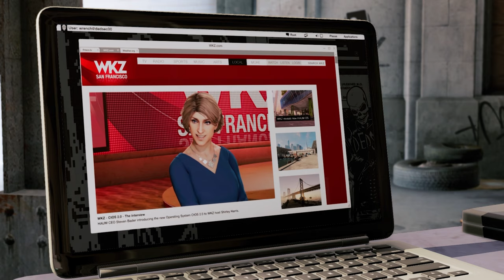Watch Dogs 2 Walkthrough Gameplay 2021 Part 3 - HAUM SWEET HAUM (FULL GAME) 4K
Watch Dogs 2 Gameplay Walkthrough Part 1 includes a Review, Intro and Campaign Mission 1 on PS4 Pro, Xbox One and PC. This Full Game Watch Dogs 2 Walkthrough Gameplay will include a Review, Story Missions, Cut Scenes, Characters, Marcus, Wrench, Sitara, Operations and the Full Story until the Ending of the Single Player Campaign. Thanks Ubisoft for Watch Dogs 2!